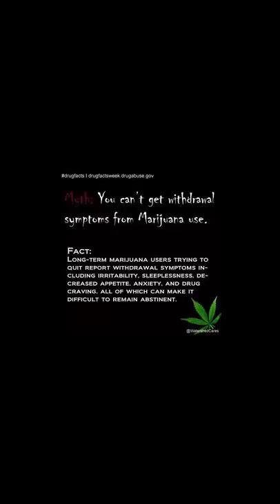Arkansas Marijuana Ballot initiatives presentation part 2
The Arkansas Family Council held a discussion about the Arkansas Marijuana ballot initiatives. Two Arkansas ballot initiatives that are marketed as medical marijuana legalization bills are in fact schemes designed to advance government power and spending. The Arkansas Medical Cannabis Act of 2016 and Arkansas Medical Marijuana Amendment of 2016 will be voted on in the November elections. Only a 300 or so word summary of the over 10,000 word initiative will be even available for reading by voters. Hidden in these initiatives are plans to use tax money to provide more marijuana to those who  claim they can't afford it. Arkansas has already suffered under Obamacare, it doesn't need "Obamaweed"